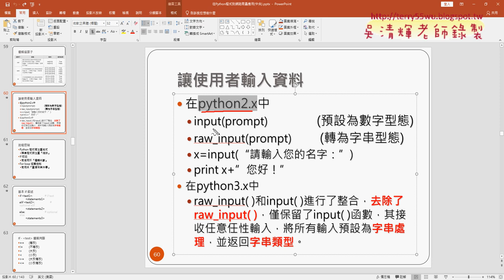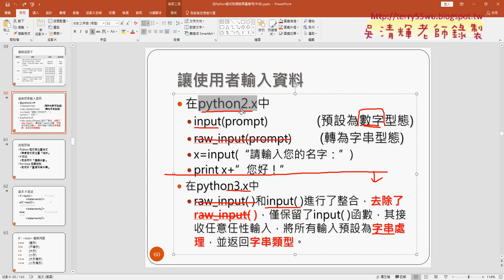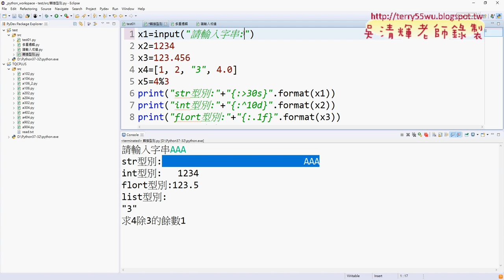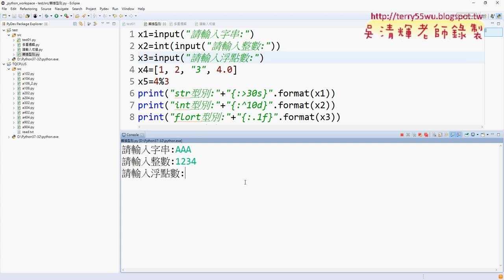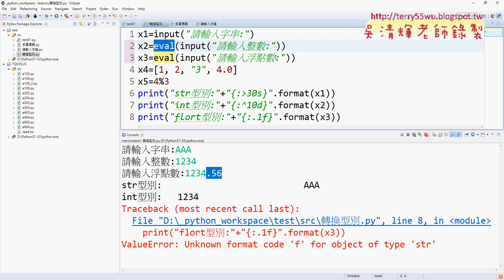08 讓使用者輸入資料